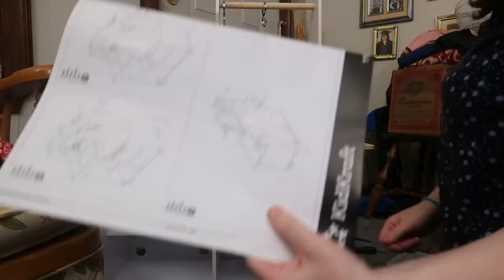Mom the Builder [12.27.20]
My Aunt got Freya this awesome little kitchen set for Christmas. Took me a couple hours to put it together, but I managed to knock that down to just about 10 minutes for this video.
---INFO---
Camera: Canon G7xii
Editing Program: WeVideo